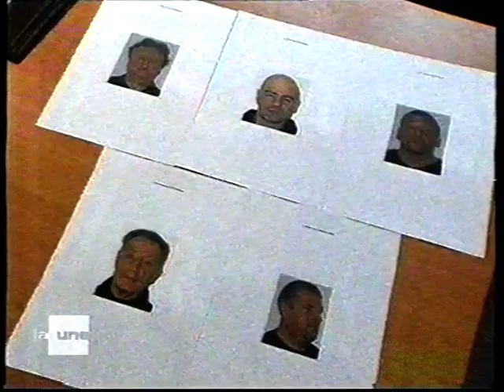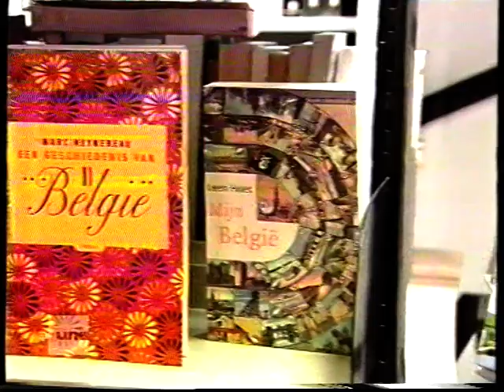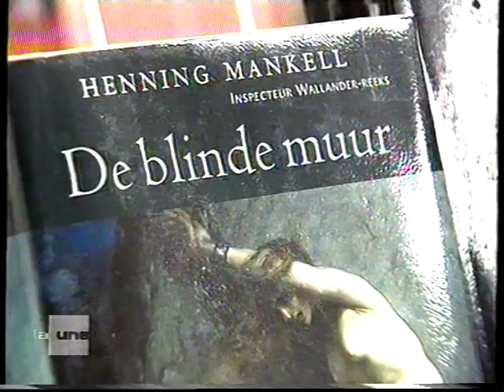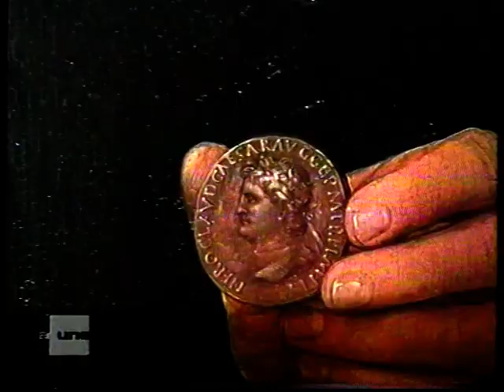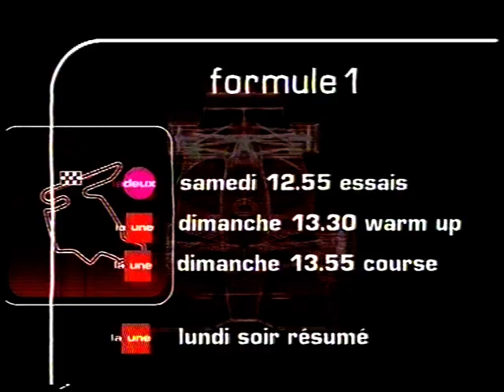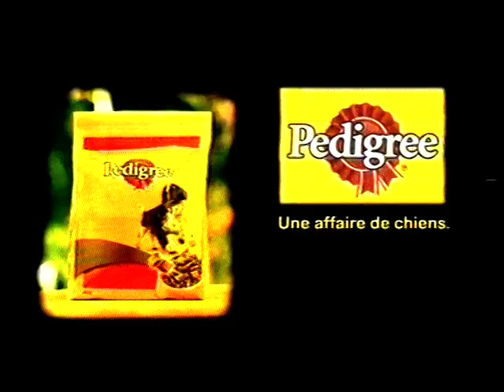RTBF La Une - 29 Juillet 2005 - JT 19h30 (Partiel) + Pubs